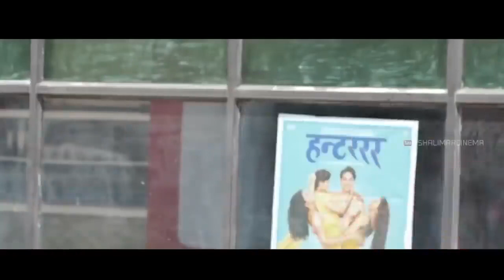Hyderabadi Comedy Scene 049|| Aziz Naser ||Mast Ali || Adnan sajid || Ismail Bhai ||Shalimarcinema